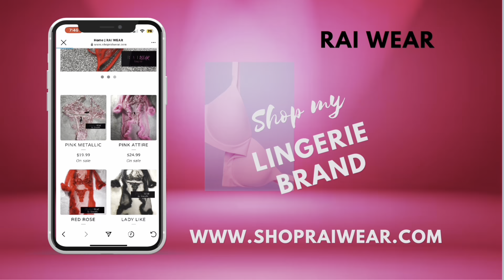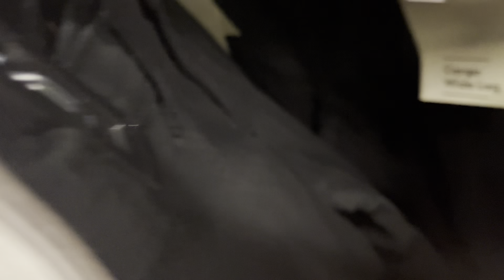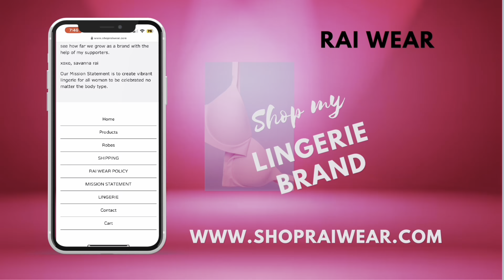Weekly Vlog | Kurt Geiger Haul, Shopping + More Ep.07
Welcome Back, Here is Episode 07
Thank You for supporting me and my channel. This is only the beginning and I have so much more for my audience.
xoxo, sr 💗
previous video : 16 VIDEO IDEAS TO GROW YOUR YOUTUBE CHANNEL